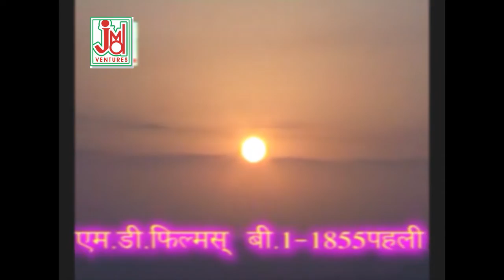BHILANI VOL 1 || HEERANATH JOGI || JMD Venture | Latest Dj Rajasthani Song 2022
Video Credits
Title : BHELANI VOL 1
Artist :  Amit
Singer -Heera Nath Jogi
Video Director :- Ghanshyam Patodiya
Edit Video :- Ghanshyam Patodiya
Production:- JMD Ventures Ltd

http://
http://